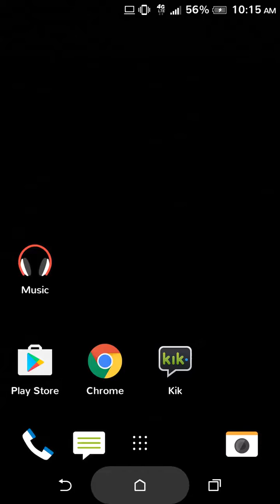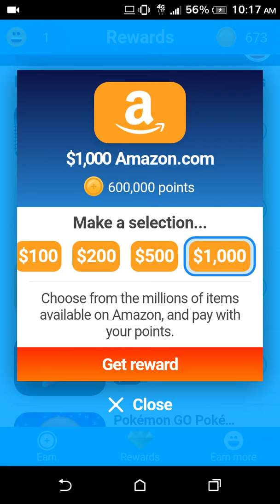Future points (2016)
I love this app best app that pays you real money
Hit the link and start earning real money.